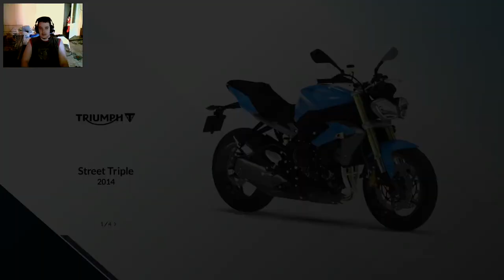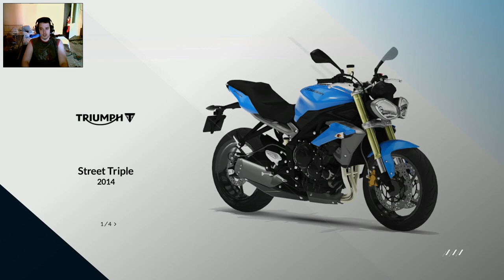Ride - Gameplay (Visszatérés - FHD - Webcam)